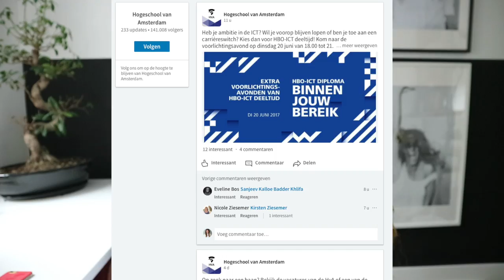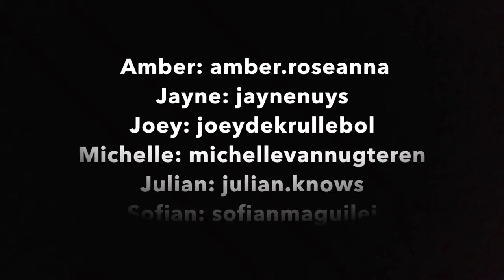SOCIAL MEDIA van de HVA, op een rijtje - HvA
In deze video behandel ik alle sociale media van de HvA, van Instagram tot LinkedIn. En deel ik de Snapchat en Instagram accounts van alle HvAYouTubers met je!